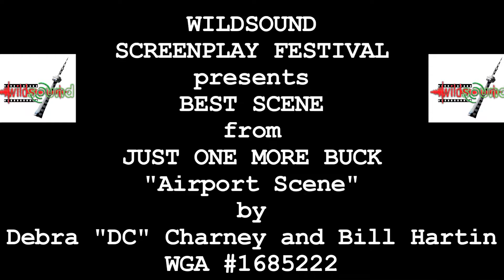JUST ONE MORE BUCK "Airport Scene"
by Debra "DC" Charney and Bill Hartin

Genre: Murder-Mystery, Drama

CAST LIST:

NARRATOR - Sean Ballantyne
DARLA - Krista Morin
EMORIE - Ida Jagaric